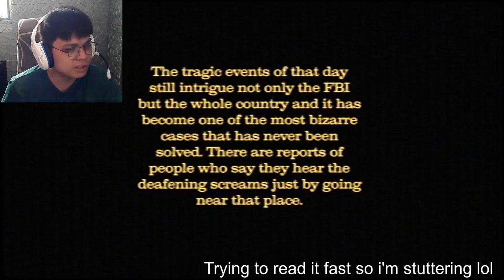Bahay na Kumakain Ng Tao!? | THE HOUSE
You are invited by your friend Ashley to spend the weekend at a house away from the city with Brian and Scott. You may already think you know how this story will unfold, but things are not quite what they seem.